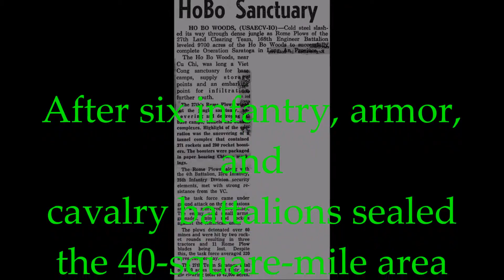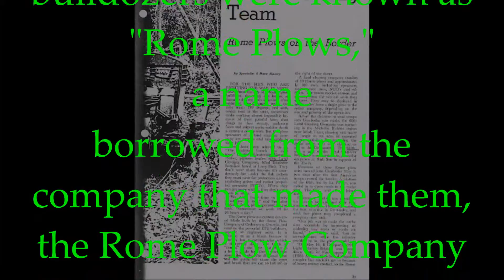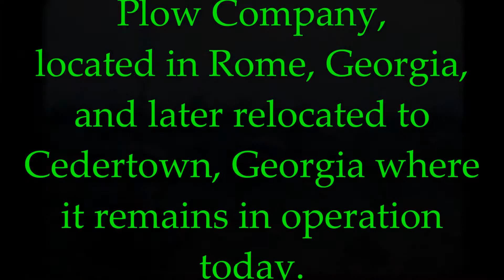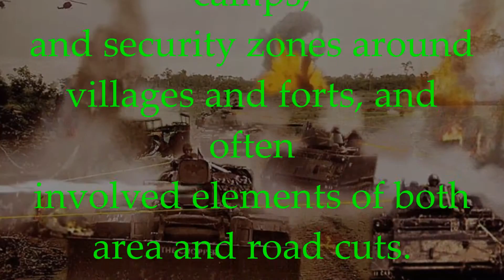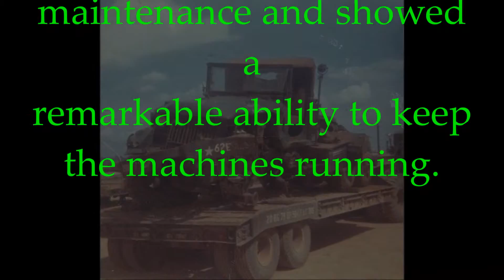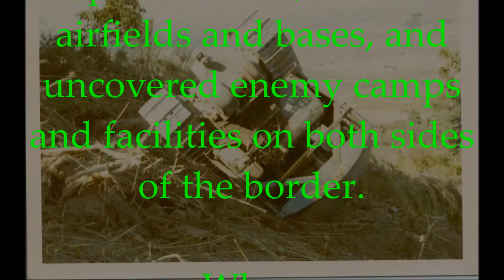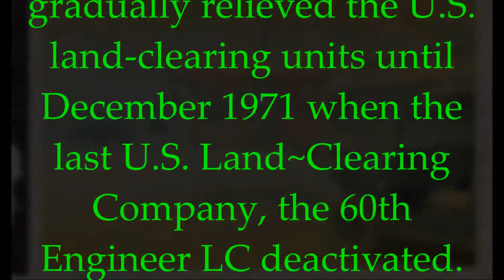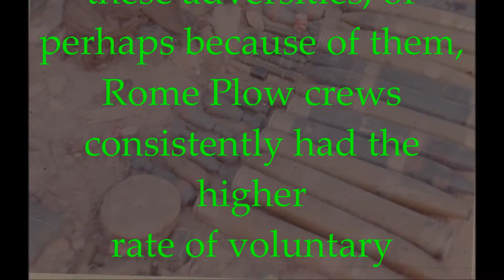Terry's story ...27th LCTF Vietnam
The Engineers in Vietnam did some things only the brave would attempt.